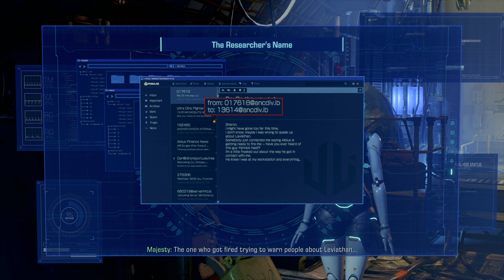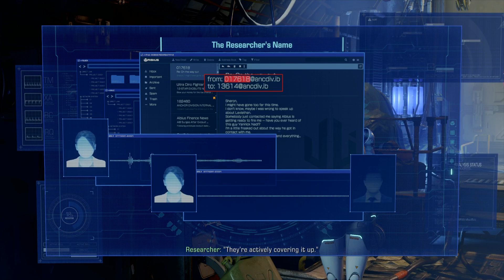he wants to run then ha..claws ..talons ? whatever | exoprimal